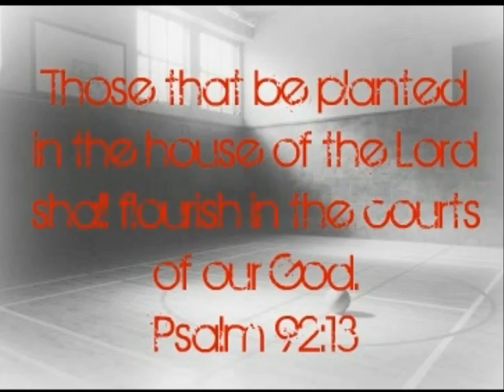United Christian Crusaders 2010-2011